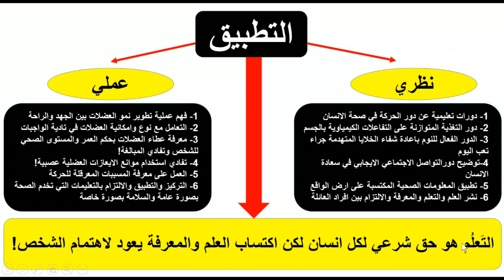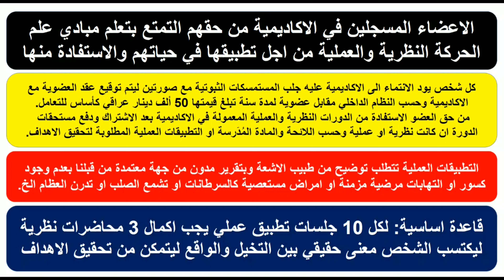بشرى سارة عن افتتاح الاكاديمية الدولية بعلم الحركة والتدريب البدني/ الخبير الدولي عدنان السمرمد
Healthy Life
Healthy Spine
A healthy back is a good foundation for a healthy life, which includes healthy eating, regular exercise, and a good night's sleep. These three things bring satisfaction and happiness that will help you succeed.